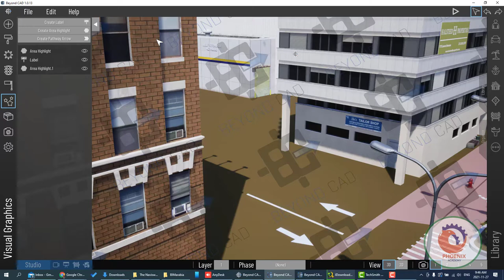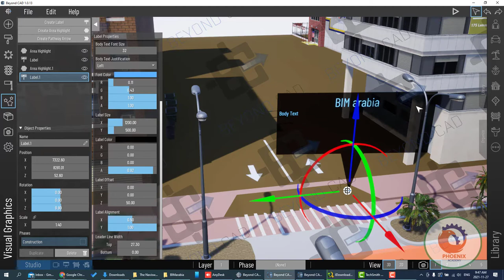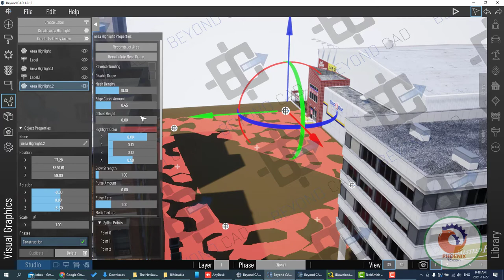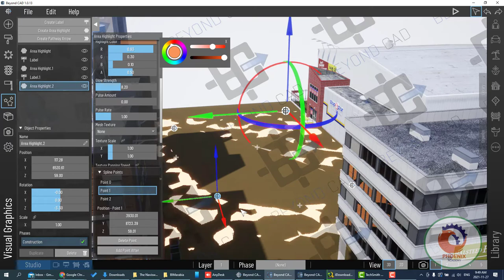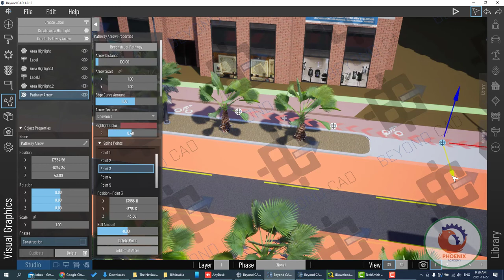Using Visual Graphics for Communication with Beyond CAD {ar}